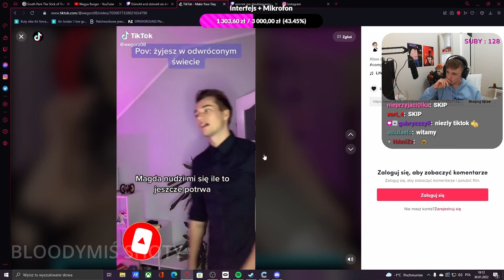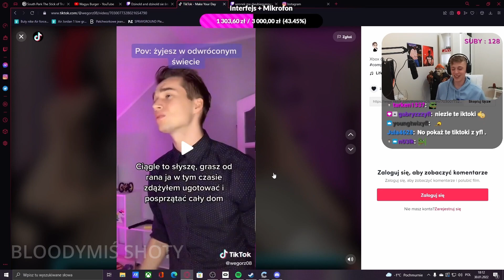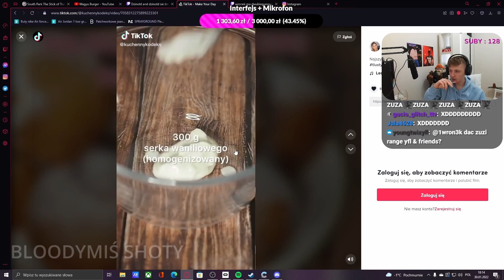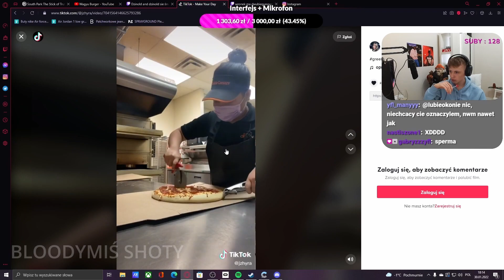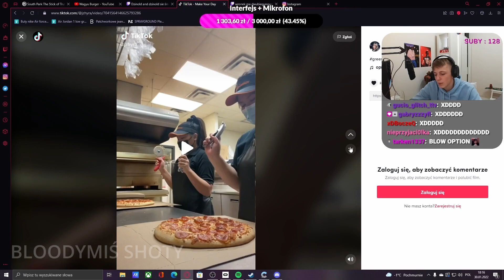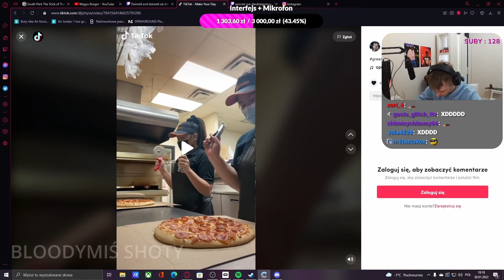WRONEK PRZEGLĄD TIK TOKA